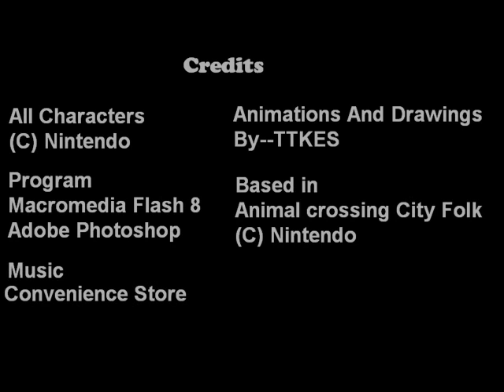Animal Crossing convenience store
This video is a animation of the convenience store with some characters of the world of Animal Crossing---All Made by me            (Is my frist time)

lyrics
Well, my parents are asleep
There's so much I wanna do
But what?
It's midnight, my friends are all asleep
There's nothing on TV but static
I know! I'll go to the convenience store!

Open 24 hours (Convenience Store)
and all year round (Convenience Store)
With surveillance cameras (Convenience Store)
Why don't I warm up here? (Convenience Store)
It's a gathering place for punks ("Let's hang out at the entrance")

I'm scared to go inside ("Let's hang out at the entrance")
I hear a voice! (Hey, you girl!)
Wh-wh-wh-what? (Are you bra-less?)

Well, after getting rid of those punks
The welcoming automatic doors open for me
An old man next to me looks at dirty magazines
I don't know what to buy, so I try to decide

Utility bills (Convenience Store)
Hurry up with the copier! (Convenience Store)
A mute-looking part-timer works there (With a blank look on his face)
And I'm wearing no makeup (With drawn-on eyebrows too)
Some Anman please! (We're out of stock)
Some meat buns will do then (Certainly)

The way he gave my change
As I open up my hand
The coins pile up like a receipt paperweight
I can hardly keep all this change together
As I get furious
I have to do something
So I planned some mischief

Excuse me! (May I help you?)
Um, um... (May I help you?)
Um, um... (The line is getting longer)
Um, um... (Please decide quickly)
An egg please (One egg coming up)
Another egg please (Two eggs... )
Another egg please (Three eggs...)
That's all I need (Just eggs?)
And lots of tempura sauce too (Certainly)
How much is it? (220 yen, please)
Here's 10,000 yen (Don't you have anything smaller?)

Give me change, then (Certainly)
I don't want a receipt (Slow down please...)
Can I use the toilet? (We don't have one here)
Where do you go then? (You got me...)

It's just too bad,
that the night passes so quickly
Even the roosters start crowing
Before my parents wake up
I'd better hurry home
Shall I come again tonight?

Let's go to convenience store